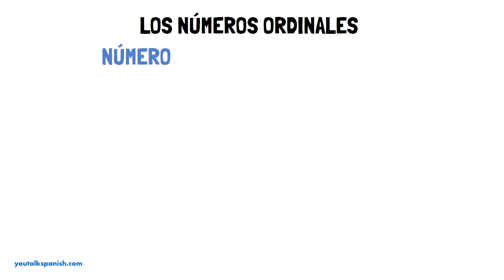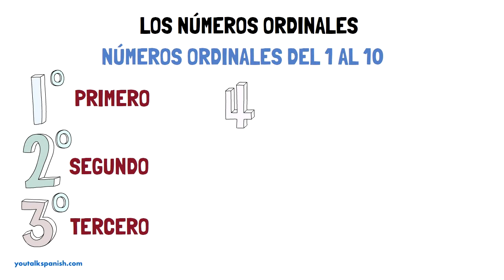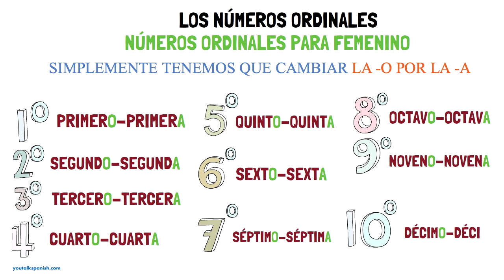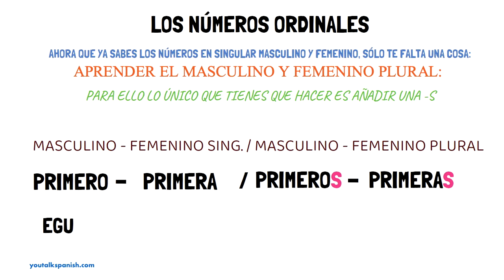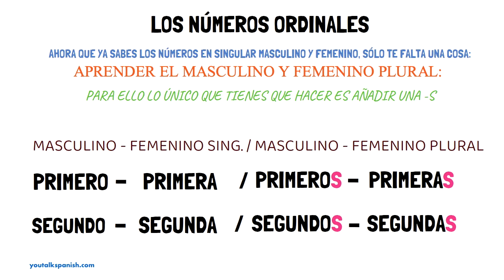Aprender español: los números ordinales 🥇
Aprende español con este vídeo en el que repasamos los números ordinales. Con los números ordinales podrás hablar sobre la posición de los ganadores de una carrera, cosa que con los números cardinales no puedes hacer.
Durante el vídeo también repasamos los números ordinales para femenino y realizamos diferentes ejemplos para que puedas aplicar toda la teoría.

00:26 Diferencia entre números cardinales y ordinales.
00:48 Números ordinales del 1 al 10.
01:54 Números ordinales en femenino.
03:20 Números ordinales en masculino y femenino plural.

Me encantaría que comentaras el vídeo para saber si has podido aprender algo nuevo hoy, del mismo modo si te ha gustado el vídeo le des me gusta.

¡Hasta luego! 😀